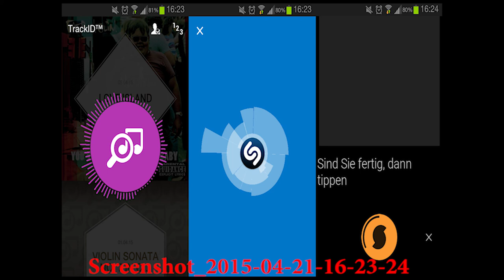Looking for songnames again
I was browsing porn on XVideos when I stumbled over some ad/scam/commercial about talking with "hot chick" via mobile phone. Not very interesting. Interesting however, was the fact, that the entire time was a nice blend of House / Electro / Techno and of course Garage to hear. Those were two videos. I combined both of 'em and cut it so you can hear and identify only the songs.
The songs appear every 10 minutes.

So if Song A) comes to an end, go to Song B) by clicking on 20:00 if this song is finished go to 30:00 and so on and so on.